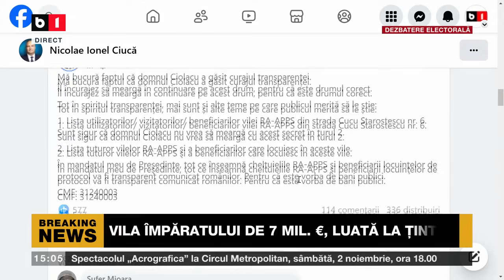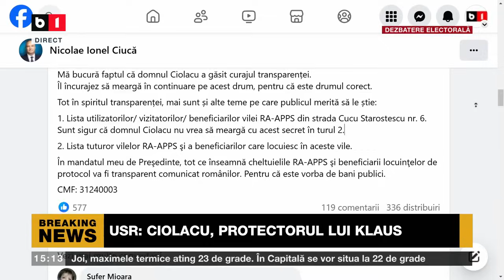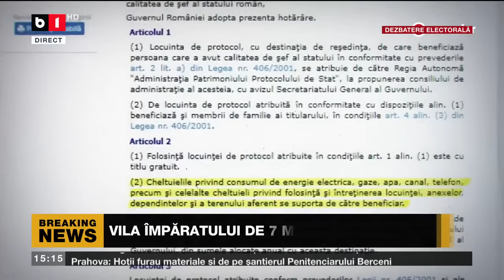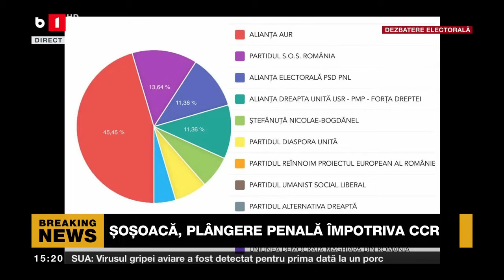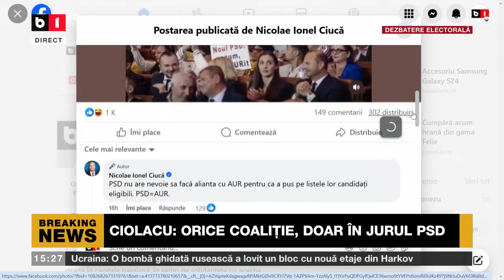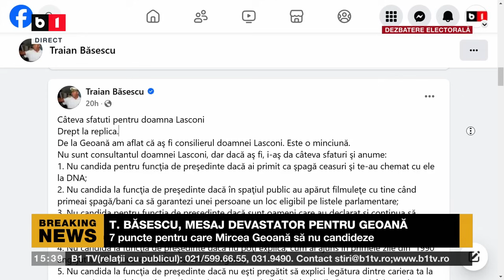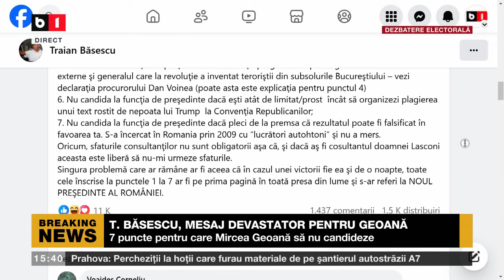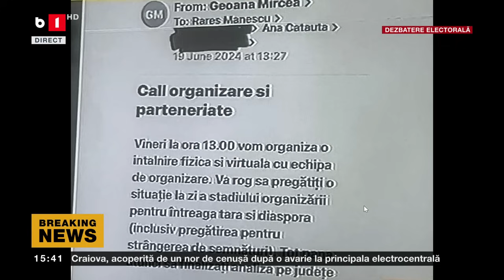POLITICA ZILEI. BĂSESCU, MESAJ DEVASTATOR PENTRU GEOANĂ/ E-MAILUL CARE ÎL DĂ DE GOL PE GEOANĂ. P1/3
CIOLACU CERE DESECRETIZAREA CHELT./ PNL ACUZĂ PSD DE BLAT CU AUR ȘI SIMION.